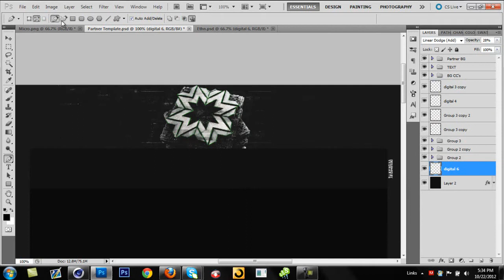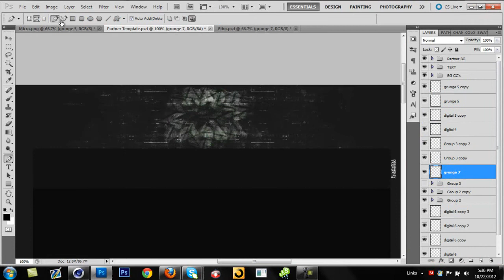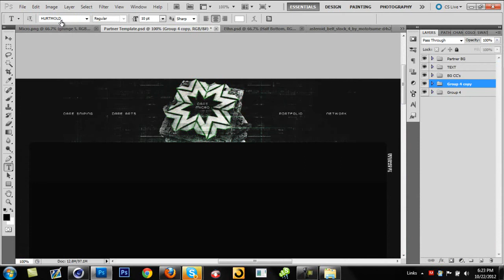Dare Micro 1K Contest Entry #1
My first entry to Dare Micro's 1K contest!